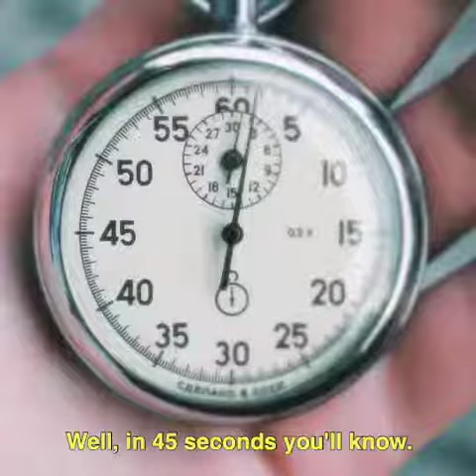QuizRR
QuizRR is improving the working conditions in factories across the world by increasing workers’ access to information about their rights and responsibilities. They engage their audience using customized short films followed by exciting quiz questions!